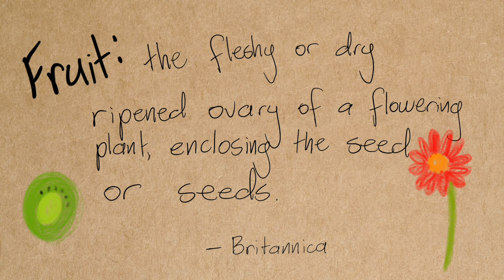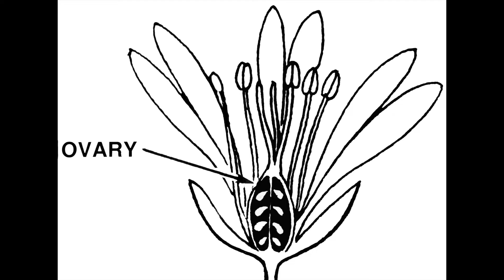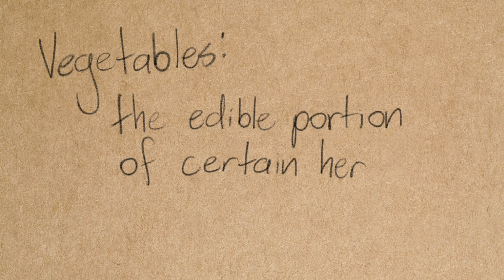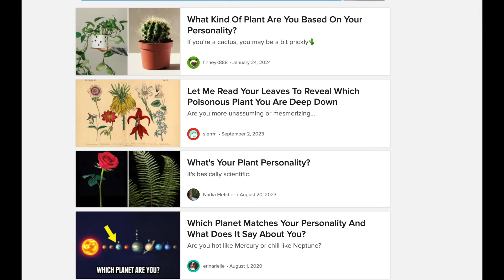What is the difference between fruit and vegetables?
We know about fruit and vegetables, and how some vegetables like tomatoes and pumpkins are actually fruits... so what is the actual difference between fruit and vegetables? In this video we define fruit and vegetables, find the difference, and then delve into the world of categorisation and concepts.

For any resources I used in this video, check out the